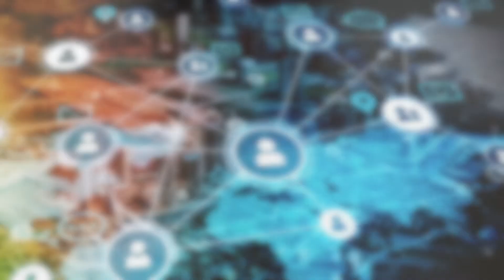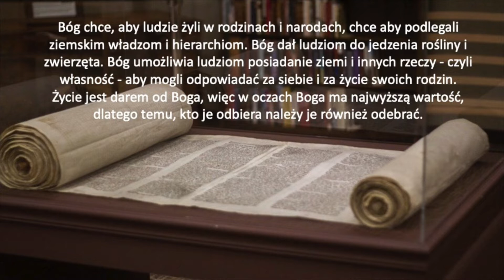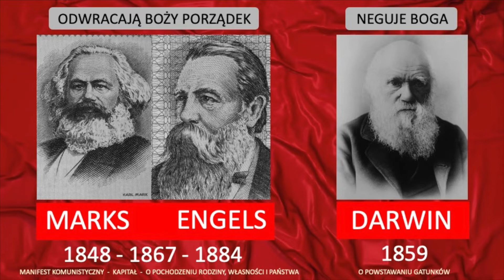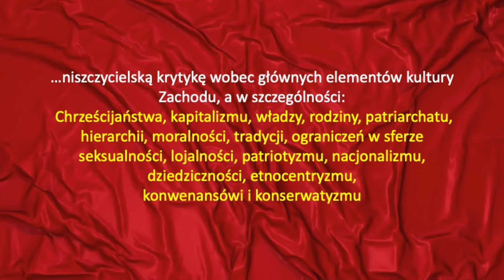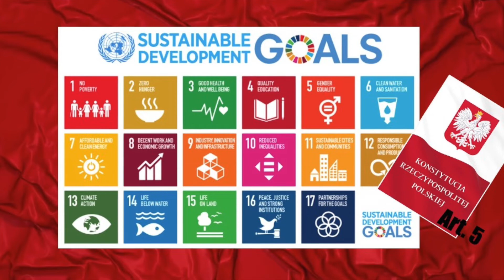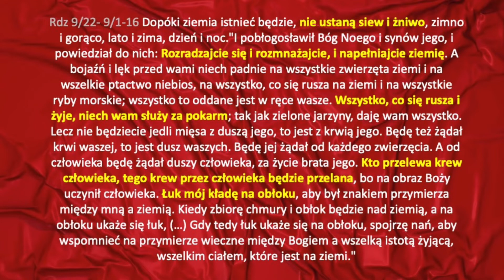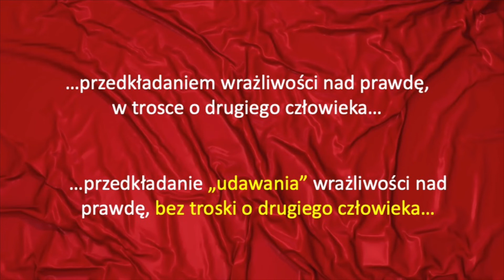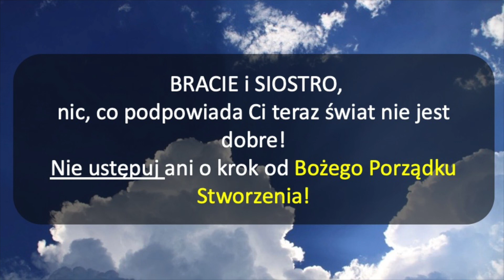MARKSIZM - Totalne narzędzie do odwracania Bożego Porządku - Aleksander MACHA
Musisz wiedzieć Na czym polega Boży Porządek Stworzenia!
Bo tylko wtedy będziesz mógł rozpoznać, że jest on negowany i odwracany.
Ale musimy poznać też ludzi, ich myśli i idee, które powstały, aby ten Boży Porządek odwracać i zwodzić uczniów Jezusa. Mam nadzieję, że ten film w tym pomoże!